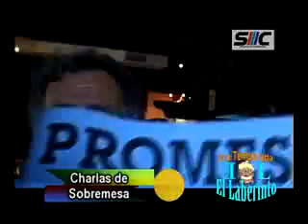EL LABERINTO 159 05 CHARLAS DE SOBREMESA CON DANIEL GALST.flv